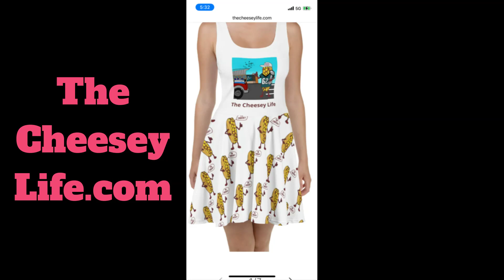2024 MCM - Contestant - Philly - John's Roast Pork?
John’s Roast Pork, Philadelphia, PA
2024 March Cheesesteak Madness
Philadelphia Region
Contestant video

The James Beard award winning John’s Roast Pork.  Everyone has JRP in their top three cheesesteaks.  I usually order a cheesesteak with fried onions and mushrooms.  This was a very good cheesesteak except for the canned mushrooms laid on top of the cheesesteak.  Copy and pasted from James Beard website;  ‘The James Beard Awards recognizes exceptional talent and achievement in the culinary arts.’  I think laying canned mushrooms on top of a cheesesteak is the opposite of ‘exceptional talent and achievement.’  If you don’t want to put effort into mushrooms, take them off the menu.  For those of you about to comment and message how stupid I am, It’s okay.  I understand it is a ‘you problem.’  I AM sorry someone hurt you and you think abusive relationships are normal.  We all deserve to be in relationships where both entities are putting maximum effort into the relationship.  I highly recommend via the Aaron Rodgers Tuesday book club on the Pat McAfee show; The Four Agreements by Don Miquel Ruiz.

The Philadelphia Cheesesteak Guide is now available on my Website, PhiladelphiaCheesesteakAdventure.com.  All 1,100+ cheesesteaks I have reviewed are searchable by; 1. My spreadsheet. 2. Drop down menus 3. Map view.

Get your The Cheesey Life gear at TheCheeseyLife.com.  Now you can wear your love of cheesesteaks proudly.

2023 March Cheesesteak Madness Judge’s Champion is Tony’s of West Reading.  Leo’s Steak Shop is the People’s Champion.  All the videos are on YouTube channel, Philadelphia Cheesesteak Adventure.